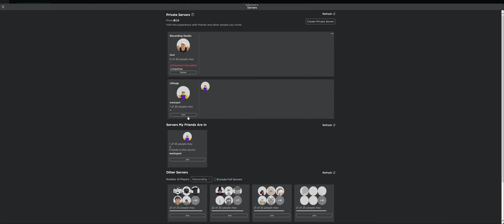[YOOOOOOOOOOOOOOOOOO WE DID IT!!!] Ohma Showcase - UCA